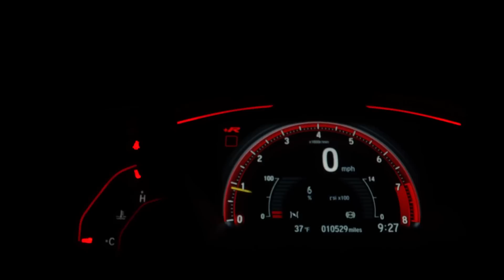O que é FRENAGEM REGENERATIVA?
Frenagem regenerativa: o que é e como funciona?
A frenagem regenerativa transforma a energia cinética do seu carro em eletricidade para carregar a bateria e aumentar a eficiência. Aqui está como...

Se você está interessado em comprar um carro elétrico ou híbrido, já deve ter ouvido falar sobre frenagem regenerativa. Mas o que esse termo significa e como é dirigir um carro com esse sistema? Continue lendo para descobrir tudo o que você precisa saber.

Quando você pisa no pedal de freio do seu carro a gasolina ou diesel, o fluido hidráulico empurra as pastilhas de freio contra os discos de freio em cada roda (ou tambores em modelos mais antigos e mais baratos). O atrito resultante trabalha para desacelerar o carro, gerando calor e desgastando o material nas pastilhas e discos no processo.

A frenagem regenerativa é uma maneira de aproveitar a energia desperdiçada no processo de desaceleração de um carro e usá-la para recarregar as baterias do carro. Em um carro normal, a frenagem simplesmente desperdiça energia - mas com a frenagem regenerativa, parte da energia pode ser reutilizada.

Os sistemas de travagem regenerativos são comuns em muitos carros modernos. Nos modelos a gasolina e diesel, é usado para carregar a bateria que aciona vários sistemas auxiliares no carro, o que significa menos trabalho para o motor e menos combustível queimado. Nesses carros, o sistema é praticamente imperceptível para o motorista, mas em carros híbridos e elétricos puros a frenagem regenerativa assume um papel mais ativo e óbvio. Nesses modelos, a regeneração dos freios pode ajudar a carregar as baterias maiores que conduzem diretamente o carro.

Como funciona a frenagem regenerativa?

O motor elétrico do seu carro híbrido ou elétrico funciona em duas direções - uma para acionar as rodas e mover o carro e a outra para recarregar a bateria. Quando você tira o pé do pedal do acelerador e pisa no freio, o motor muda de direção e começa a colocar energia de volta na bateria.

Quando esse processo começa, você pode sentir o carro começar a desacelerar. É uma sensação diferente em cada carro que tem essa função, porque os fabricantes podem programar quanta frenagem regenerativa ocorre quando você tira o pedal.

Todos os carros ainda têm freios normais, portanto, se você pressionar o pedal com força suficiente, o sistema hidráulico entrará em ação para que você pare rapidamente (dependendo da sua velocidade). Novamente, carros diferentes terão diferentes quantidades de força no pedal necessárias para fazer os freios entrarem em ação.

Como é a frenagem regenerativa?

Existem muitos carros com frenagem regenerativa, e todos eles parecem um pouco diferentes de usar. Na verdade, na maioria dos carros elétricos, você pode até personalizar a sensação de acordo com sua preferência.

Se você quiser coletar o máximo de energia perdida possível, você pode configurá-lo para a configuração máxima, ou se você odeia a sensação do carro travando, você pode desligá-lo. Na maioria dos casos, as luzes de freio do carro acenderão se o carro estiver desacelerando rapidamente, mesmo que você nem toque no pedal do freio.

Alguns carros ainda têm um sistema de controle de cruzeiro automático que usa a regeneração dos freios. O carro da frente é monitorado por sensores e a regeneração do freio é usada para corresponder à velocidade do carro na estrada.